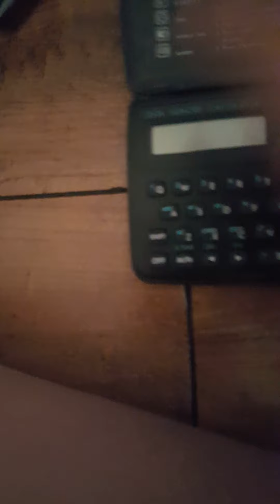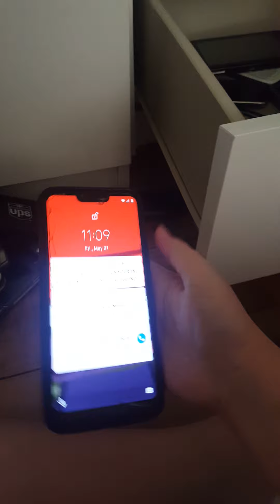My cell phone collection (5/21/2021)